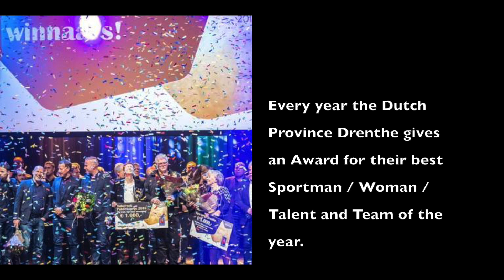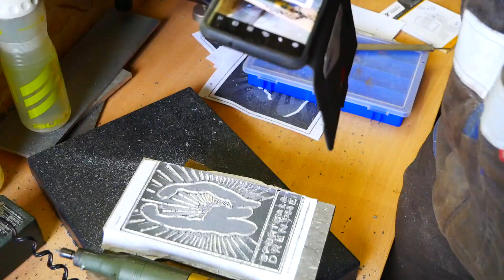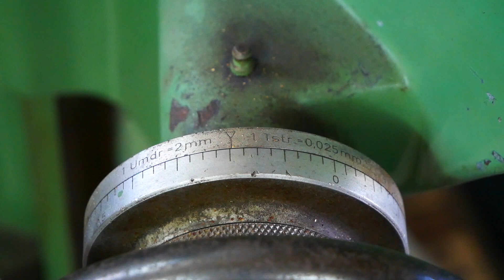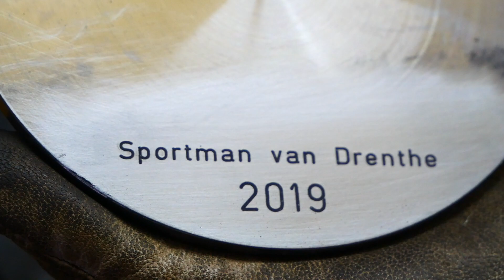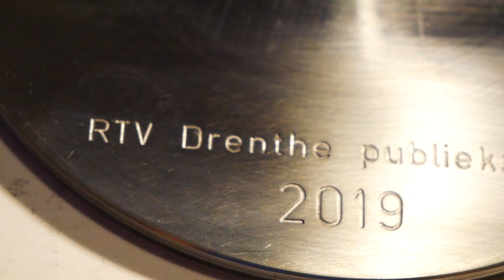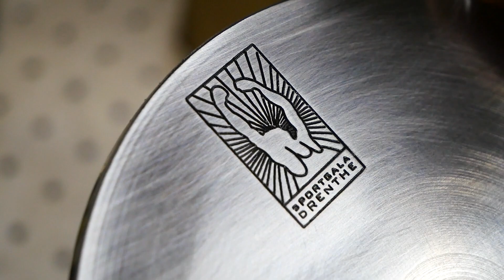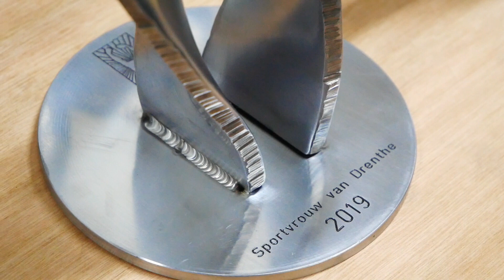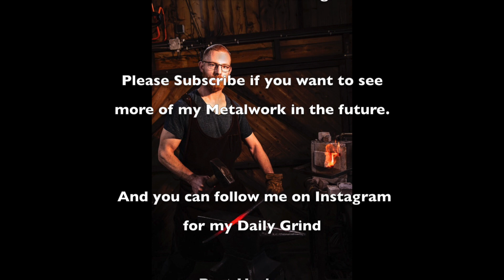Metal Artwork: Making Trophies for Sportgala Drenthe 2020 (Long Version)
Every year the Dutch Province Drenthe gives an Award for their best sportman / woman / team and talent of the year. I was asked to make the Trophies. These Sportsman put a lot of effort in there performance. So I wanted to do the same.